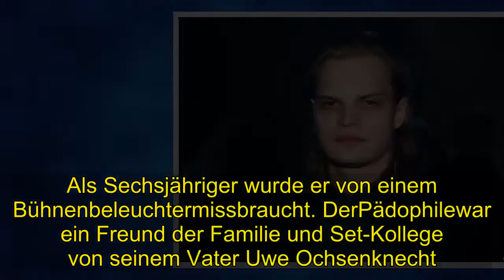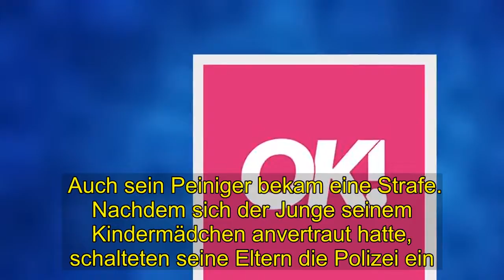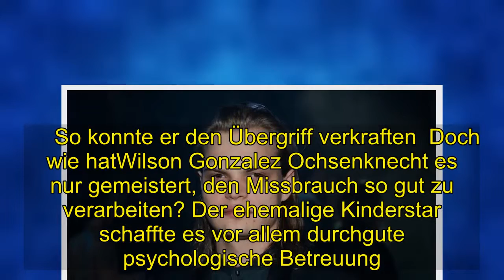Shocking | Wilson Gonzalez Ochsenknecht: Er hat seinem Peiniger verziehen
Wilson Gonzalez Ochsenknecht: Er hat seinem Peiniger verziehen Ochsenknecht-Sohn wurde missbraucht  1/3 Für seinen Peiniger empfindet Wilson Gonzalez Ochsenknecht keine Wut mehr.  2/3 Wilson Gonzalez Ochsenknecht mit seiner Mutter Natascha, die auch in ihrem Buch über den Vorfall gesprochen hat, sowie mit seinen Geschwistern Cheyenne Savannah und Jimi Blue.  3/3 Wilson Gonzalez mit seiner FreundinLorraine. Weil sie in Amerika lebt, führen beide eine Fernbeziehung.   1/3 Für seinen Peiniger empfindet Wilson Gonzalez Ochsenknecht keine Wut mehr.    Wilson Gonzalez Ochsenknecht, 28, wurde als Kind missbraucht. Trotzdem hasst er seinen Peiniger nicht, wie der Schauspieler im Interview erzählt.   Wilson Gonzalez Ochsenknecht spricht über Missbrauch als Kind  Wilson Gonzalez Ochsenknecht hat als Kind ein echtesMartyriumdurchlebt. Als Sechsjähriger wurde er von einem Bühnenbeleuchtermissbraucht. DerPädophilewar ein Freund der Familie und Set-Kollege von seinem Vater Uwe Ochsenknecht.       Während andere Menschen an so einem Schicksal zerbrechen, hat der 28-Jährigeseinen Frieden damit gemacht. Viel mehr noch: Der Schauspieler konnte seinem Peiniger sogar ein Stück weit verzeihen, weil er akzeptiert habe, dass er an einer schweren Krankheit leide. Hass würde ihn in dieser Situation nicht weiterbringen.   erklärte Wilson Gonzalez Ochsenknecht im Interview mit „Bunte“.  Auch sein Peiniger bekam eine Strafe. Nachdem sich der Junge seinem Kindermädchen anvertraut hatte, schalteten seine Eltern die Polizei ein.Im Jahr 1997 wurde der einschlägig vorbestrafte Täter dann für den Missbrauch vom Hamburger Landgericht zu drei Jahren Haft verurteilt.      So konnte er den Übergriff verkraften  Doch wie hatWilson Gonzalez Ochsenknecht es nur gemeistert, den Missbrauch so gut zu verarbeiten? Der ehemalige Kinderstar schaffte es vor allem durchgute psychologische Betreuung.   sagt er. Dennoch habe er keine Lust, ständig auf die Vergangenheit angesprochen zu werden.   betont der Sohn von Uwe und Natascha Ochsenknecht.